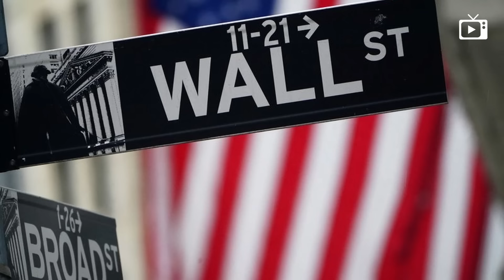Ассанж свободен, План Трампа, Шаман - русский // Галопом по Европам #1202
— Пожар в НИИ "Платан"
— ЕС и США отрицают причастность к ударам и терактам
— У Трампа может быть свой мирный план
— В Кении беспорядки на фоне сближения с США
— В Южной Корее погибли 22 рабочих
— Надвигается волна банкротств
— Шаман объяснил санкции происхождением